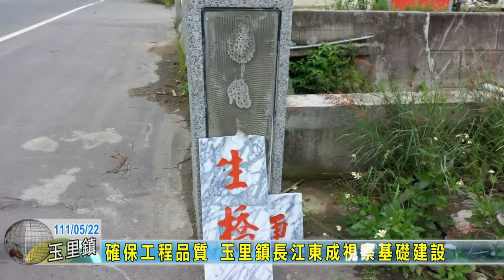20220522 05 確保工程品質 玉里鎮長江東成視察基礎建設